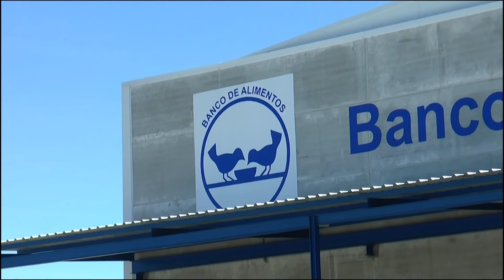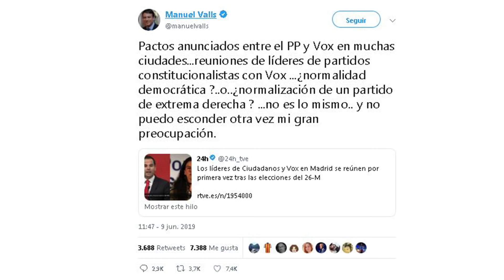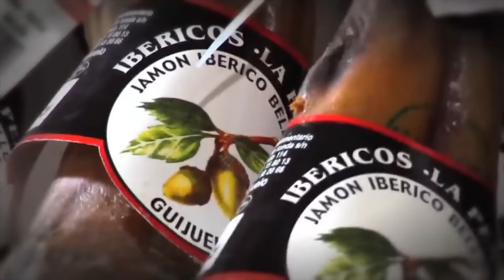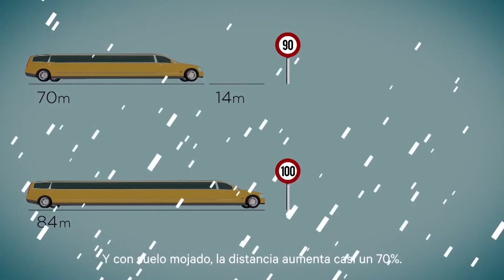Diez años después del asesinato de Marta del Castillo, el puzzle sigue sin encajar